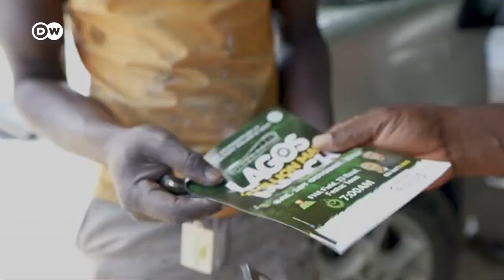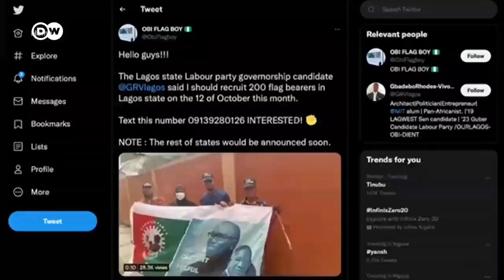Nigerians Lo kan!!!! Investors talk about Nigeria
Nigerians Lo kan!The world is watching & foreign investors are waiting for whom they trust. PO is a movement & we will make sure every fake news & propaganda against this man will be destroyed.